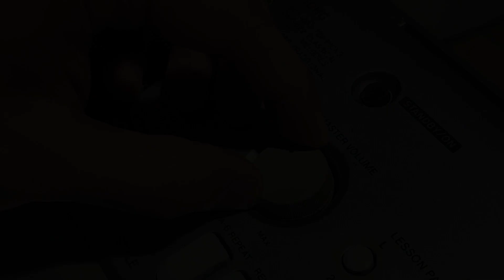Talent Entry - Brazil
Mister Supranational Brazil, João Henrique Lemes' entry for the talent competition.